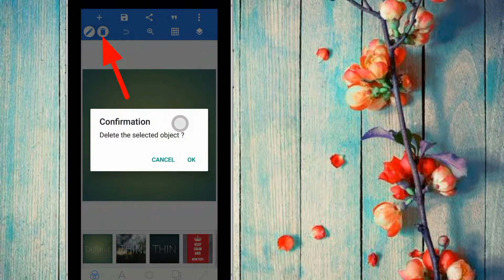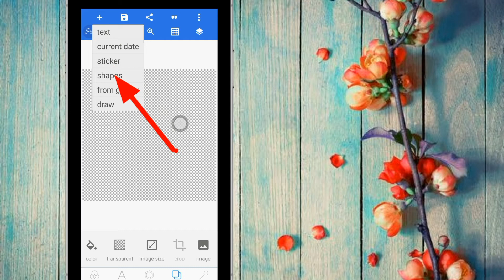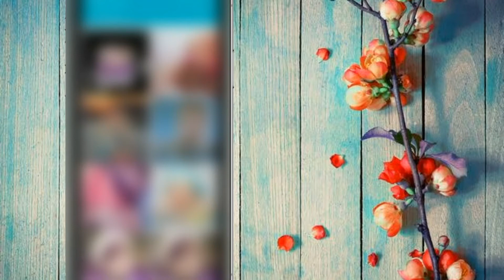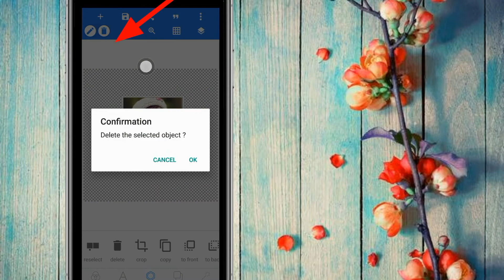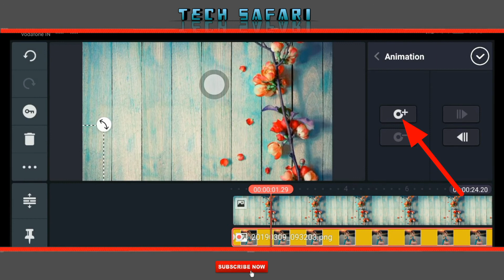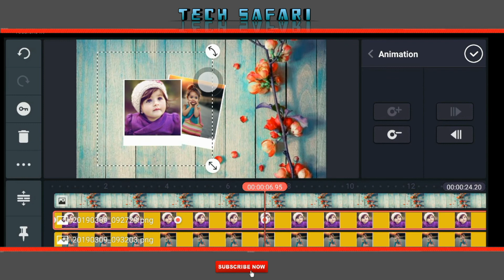#86 Kinemaster Tutorial / Flying Photo Collage / Kinemaster Editing / Tech Safari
Hey Guyzzzzzzz!

marks 🙏

Be A Star! 😎😎😎😎😎

Kinemaster tutorial
Kinemaster editing
Kinemaster effect